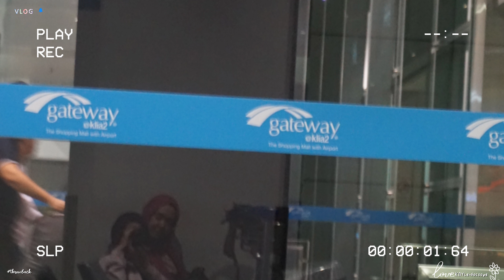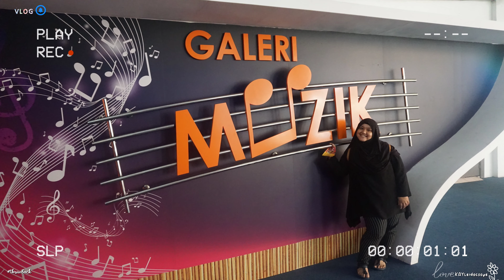The ˈkränək(ə)l of baeKAYtion; Mareshia Chapter 2 - Photo Collage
Mis Tres Hermanas